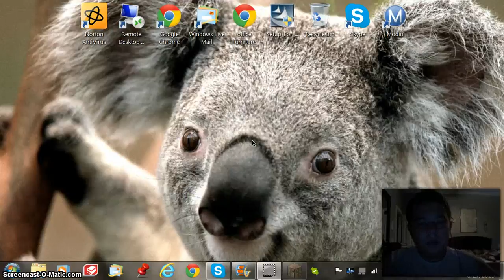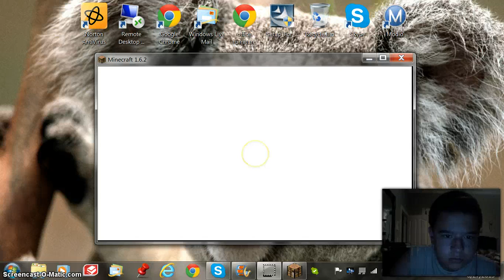HOT POTATO!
me playing some hot potato in minecraft and sucking.